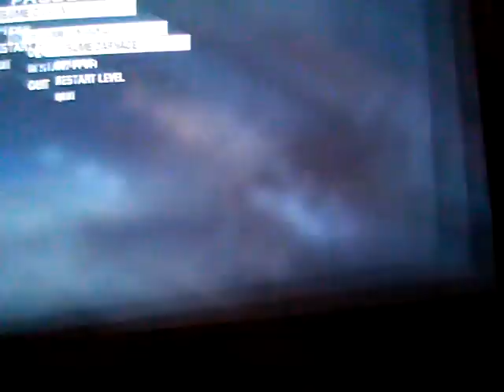Call of duty zombie's part 2 (End)